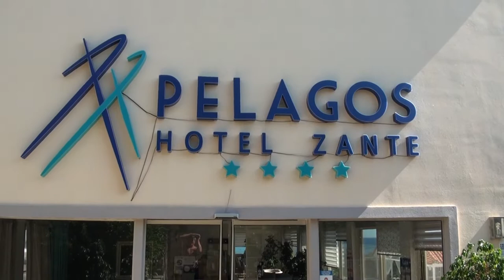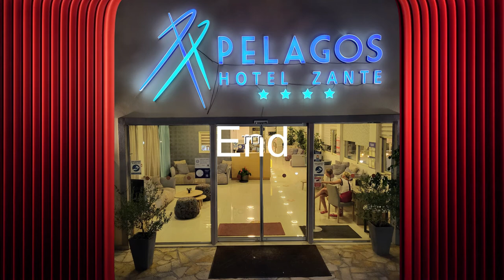Zakyntos Pelagos 2022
Krátké video o hotelu Pelagos Zante na ostrově Zakyntos - Řecko  .
Short video about the hotel Pelagos Zante on the island of Zakynthos.